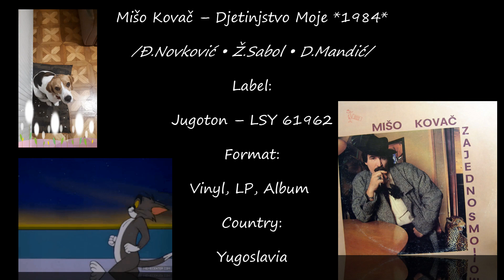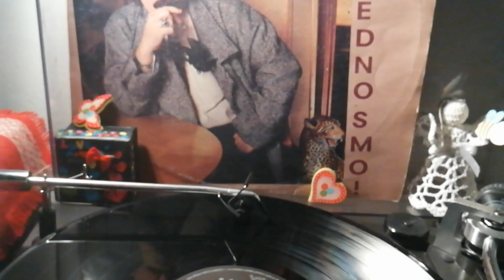Mišo Kovač – Djetinjstvo Moje *1984* /// *vinyl* /LP/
Label:
Jugoton ‎– LSY 61962
Format:
Vinyl, LP, Album, Repress, "zlatna"
Country:
Yugoslavia
Released:
1984
Genre:
Pop
Style:
Ballad

Artwork By [Design], Photography – Marko Čolić
Conductor – Đorđe Novković
Engineer – Hrvoje Hegedušić
Lyrics By – Željko Sabol (tracks: A1 to B3)
Music By – Đorđe Novković (tracks: A1 to A3, A5 to B5)
Producer, Arranged By – Duško Mandić

Recorded and mixed at JM Sound Studio, Zagreb.
Album title is written as Zajedno Smo! on front cover.
"zlatna ploča" aka golden record on cover

PROMOTION ONLY!